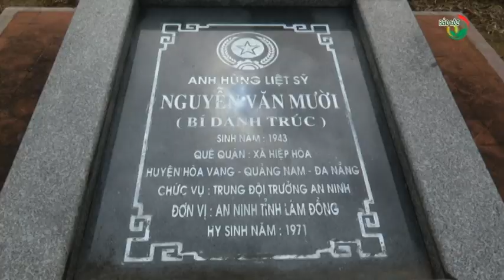CHUNG TAY SƠN LẠI CHỮ TRÊN BIA MỘ LIỆT SỸ